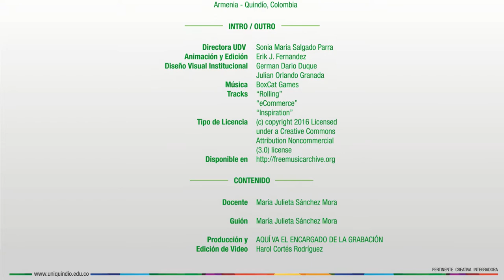Fundamentos de Economía - Presentación